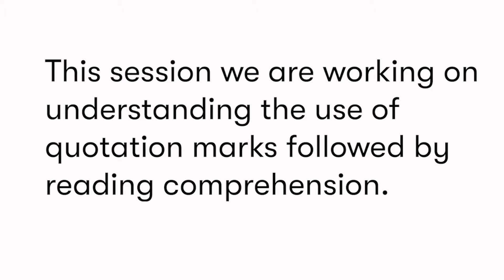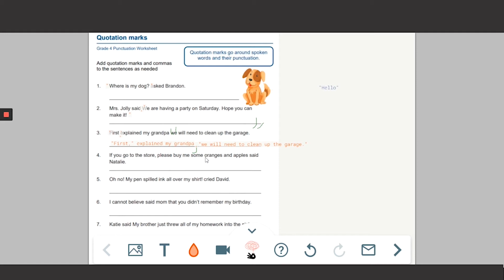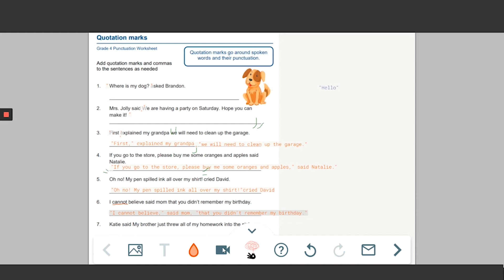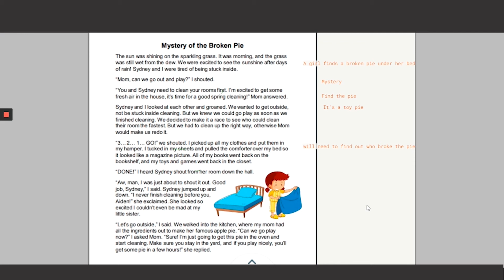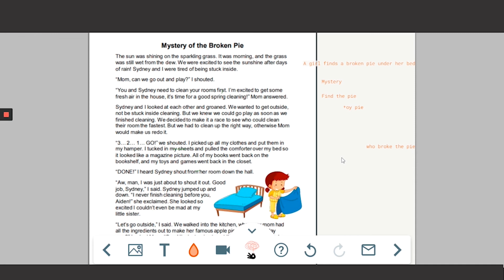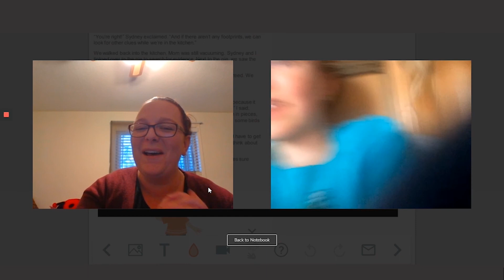Tutor Doctor Online Tutoring Session